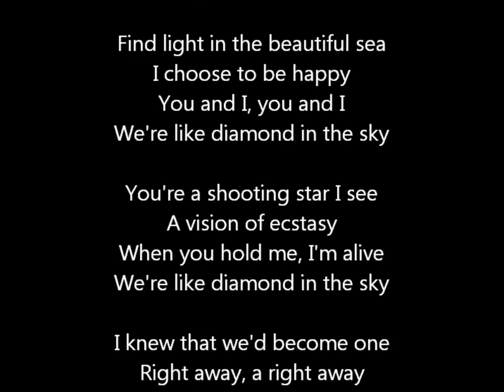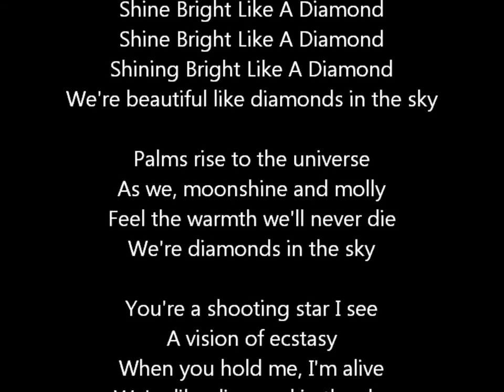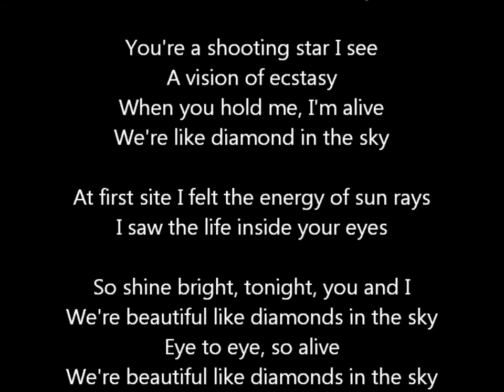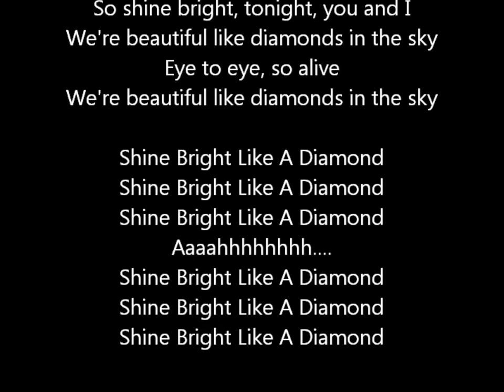Rihanna - Diamonds Lyrics (Greatest song)